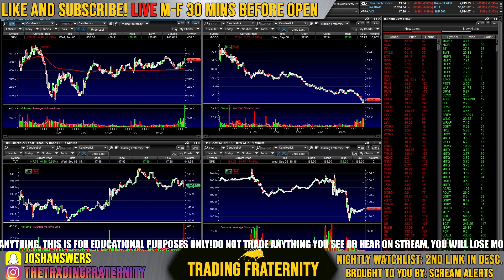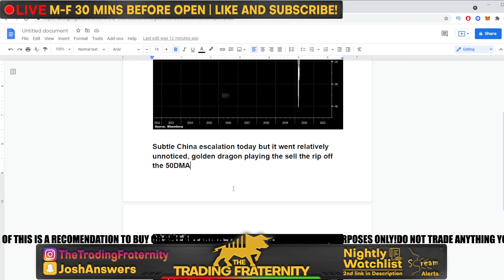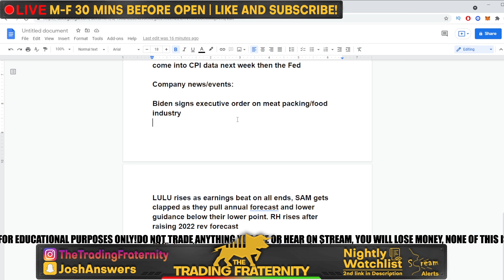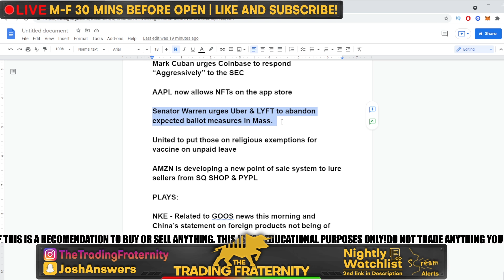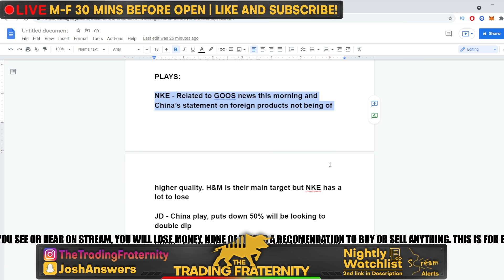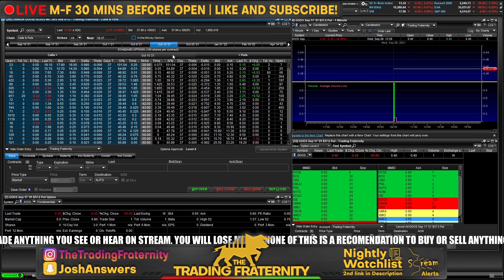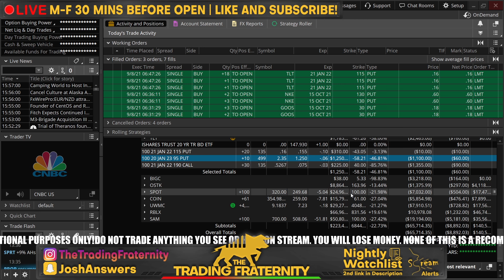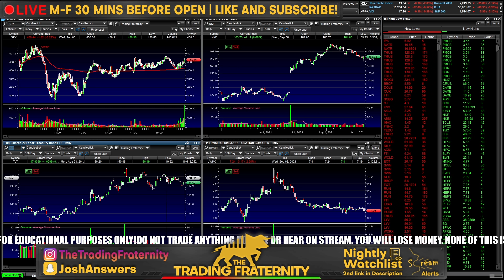THE STOCK MARKET IS RUSHING FOR PROTECTION! - 3 STOCKS TO BUY NOW!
The stock market is looking for protection as the S&P term structure is showing a widening of spreads across the puts. With the stock market going down again for the 3rd straight day, investors woke up to more confirmation from the big banks that economic growth is slowing down. On top of that, the Fed's Beige book also confirmed the same thing, but the damage was done in the markets by then. The drop wasn't too bad but as we start getting into September, investors are already pricing in the end of the year and getting anxious over all the event risks we have lined up this month from legislature and taxes down to the Fed & the economic situation. Tomorrow's ECB decision and discussion on tapering could offer some light into the situation but it looks the data next week is going to be the main focus, as today's JOLT jobs report on openings didn't provide much. ITS GOING TO BE EXCITING SO I HOPE YOU ARE READY! COMMENT NO STOP LOSS IF YOU ACTUALLY READ THIS. ALSO, I LOVE YOU. WAKE UP IN DRIVE!